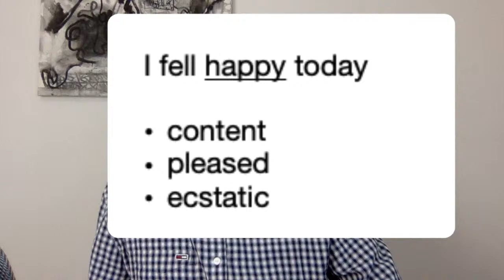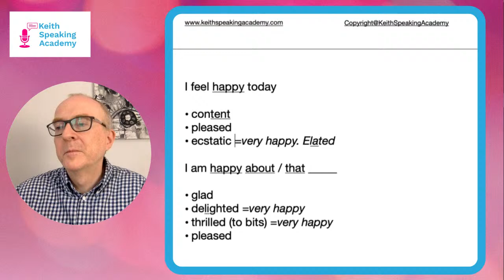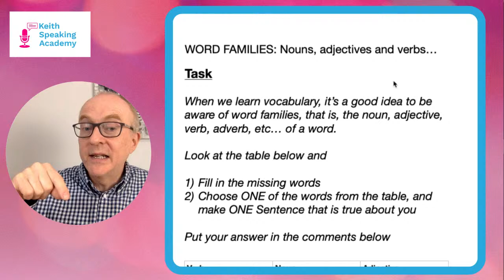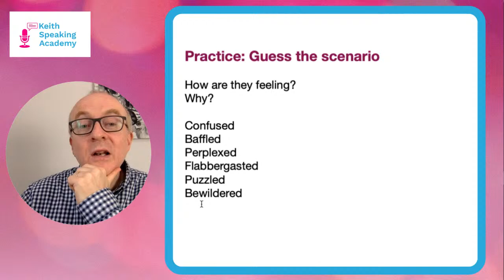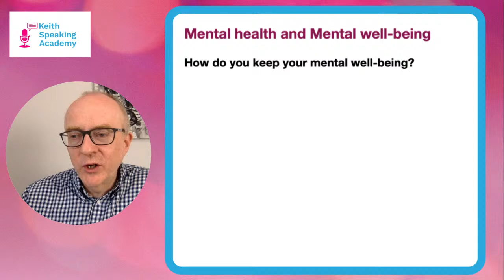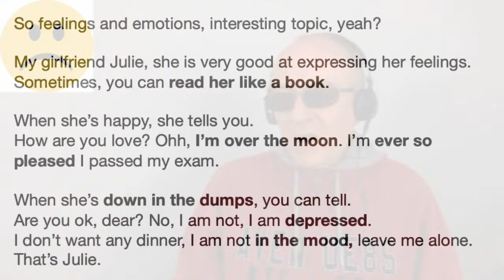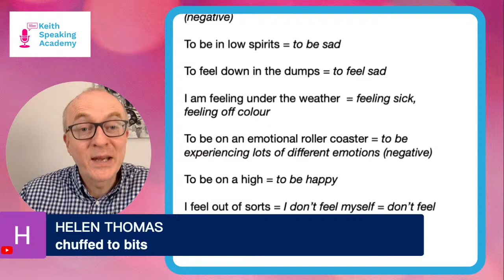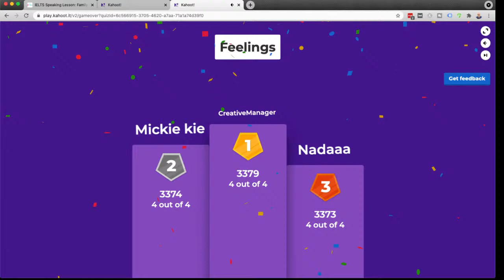IELTS Speaking Practice: Topics of FEELINGS and EMOTIONS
👉 My complete online course - IELTS SPEAKING SUCCESS - Get a Band 7+

IELTS Speaking Practice: FEELINGS and EMOTIONS

Hello, good morning, nice to see you here, today we are going to be talking all about feelings and emotions. We have some nice, groovy music this time. I hope you are doing well. Today, we are going to talk about different idioms, language, we've got listening practice, Stan the Man coming to visit us, lots of exciting stuff.

Lesson Content:

00:00:00 Welcome
00:02:46 Lesson Plan
00:08:16 Different kinds of feelings
00:10:07 Vocabulary for feelings
00:23:15 Practice time
00:29:30 Using Word Families
00:38:00 Practicing with pictures
00:49:39 Talking about mental well-being
01:02:44 Listening Task
01:12:57 Listening Task (with subtitles)
01:18:45 Idioms
01:30:30 Review with Kahoot

10:00 am (Spain)
11:00 pm (Moscow, Russia/KSA)
1:00 pm (Pakistan)
1:30 pm (India)
2:00 pm (Bangladesh)
3:00 pm (Vietnam/Thailand)
4:00 pm (Beijing, Taipei, H.K./Philippines)

For all my students (yes, that is you) here is an exclusive offer for you from ELSA

Keep practicing
Keep learning
Keith